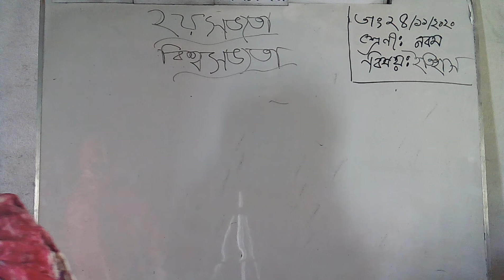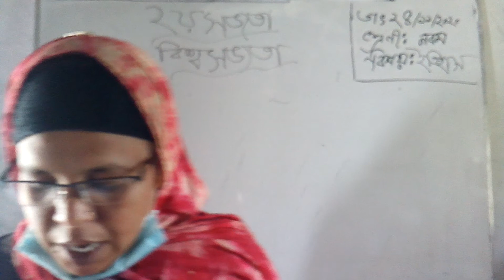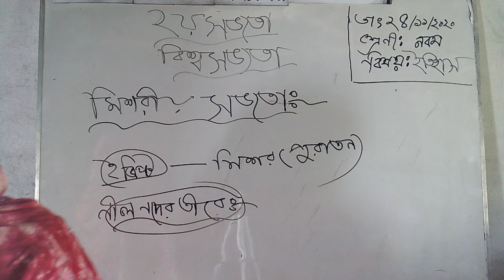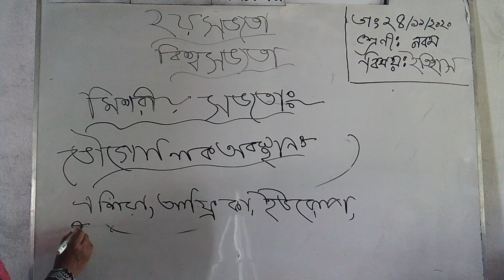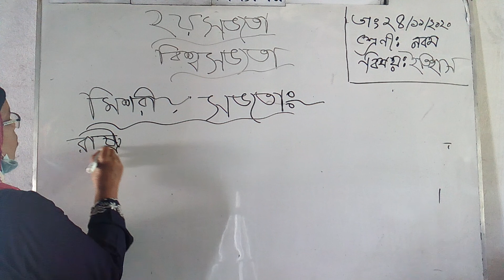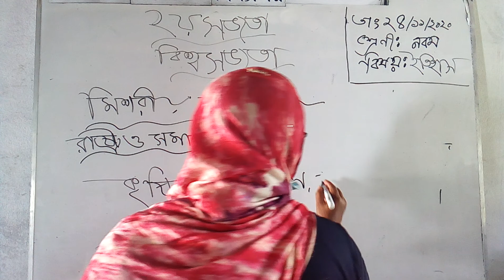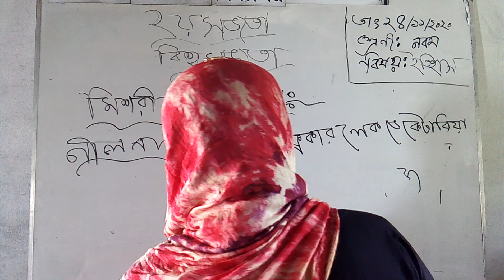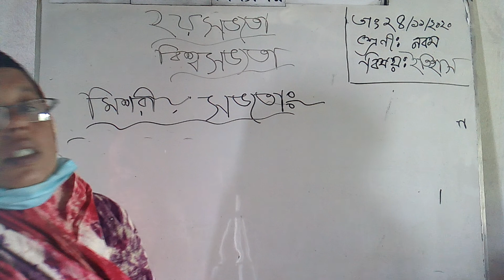বাংলাদেশের ইতিহাস ও বিশ্ব সভ্যতা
মোছাঃ মুর্শিদা খাতুন
কাগমারী মাধ্যমিক বিদ্যালয়
কোটচাঁদপুর, ঝিনাইদহ
শ্রেণি-৯ম
বিষয়ঃ বাংলাদেশের ইতিহাস  ও বিশ্ব সভ্যতা
তারিখঃ ২৪-১১-২০২০